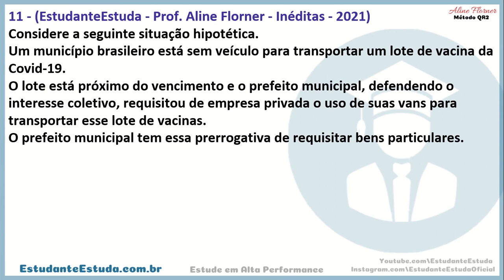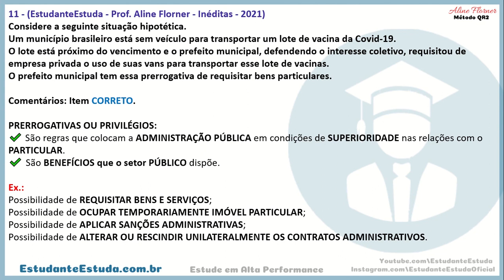Regime Jurídico Administrativo - Direito Administrativo | Com Aline Florner 11